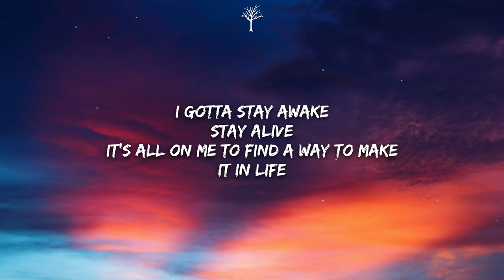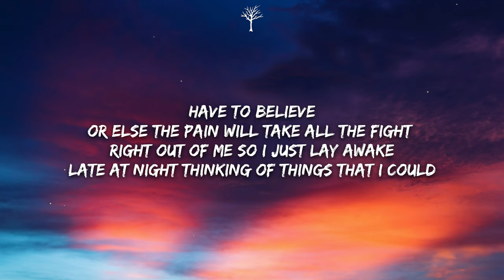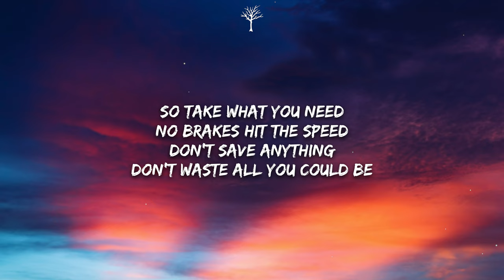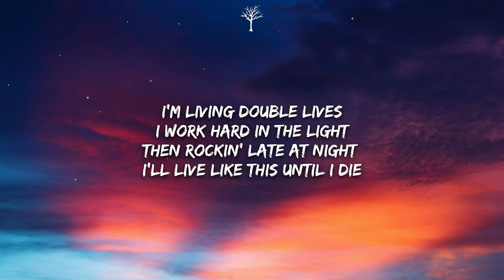NEFFEX - Before I'm Gone (Lyrics)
🎤Lyrics:

VERSE 1:
I gotta stay awake
Stay alive
It’s all on me to find a way to make
It in life
Have to believe
Or else the pain will take
All the fight
Right out of me so I just lay awake
Late at night thinking of things that I could
Do to make progress
It’s all in the process
Train the subconscious
That shit works I promise
So take what you need
No brakes hit the speed
Don’t save anything
Don’t waste all you could be

PRE:
I'll do it right, I’ll do it wrong
I’m gonna fight, have to be strong
I wanna fly before I’m gone

VERSE 2:
I can taste the success
Now I’m all but obsessed
I wake up I’m possessed
I just wanna be the best
Fly above all the rest
Not enough what is next
Feel the blood in my chest
Let it pump until I’m dead

I’ve got this inner drive
Ain’t working 9 to 5
I’ll be working 9 to 9
I’m living double lives
I work hard in the light
Then rockin’ late at night
I’ll live like this until I die